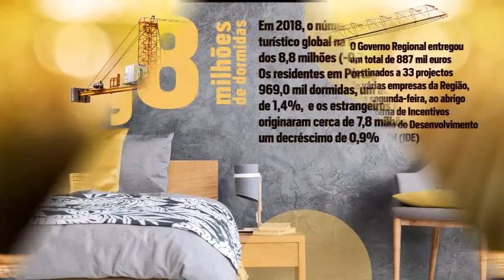Madeira em números, 05 de Agosto de 2019